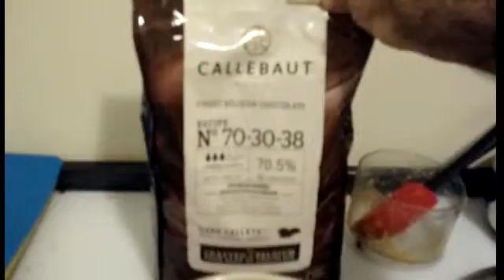Sachertorte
Receita

Ingredientes:
2 bolos de chocolate fresquinho
200 g de damasco seco
80 ml da água do cozimento dos damascos
150 g de chocolate 70% cacau
200 g de creme de leite fresco

Modo de preparo? Assista ao vídeo.